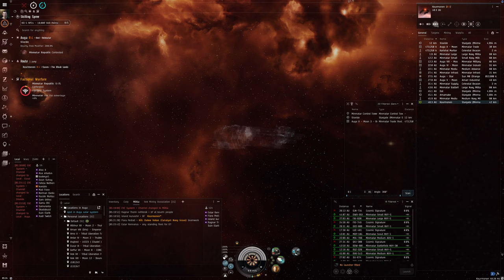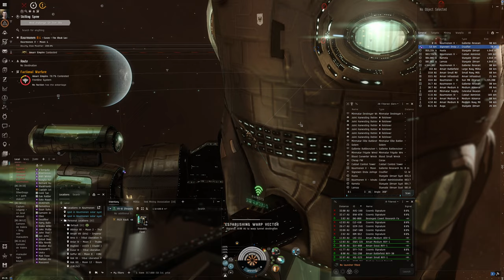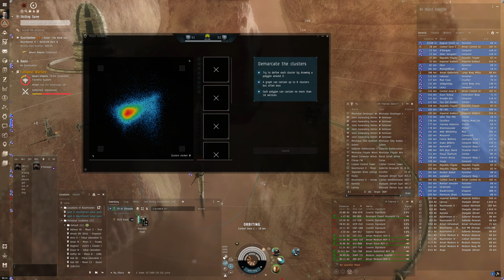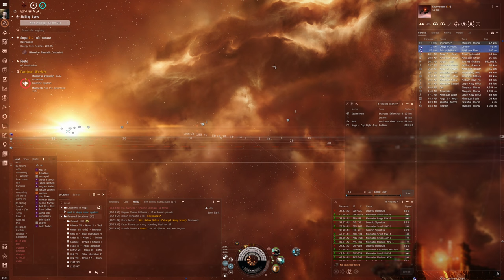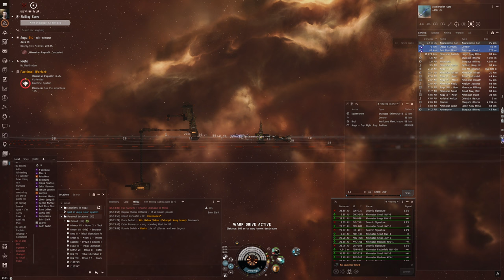Hello World: EVE Online Alpha Experience, Day 305